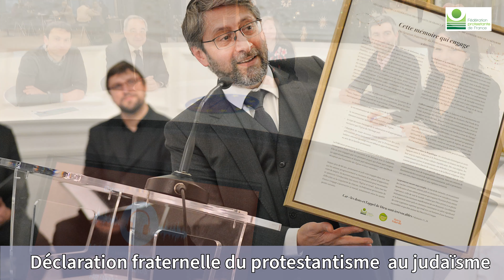Le Secrétaire général de la Fédération protestante de France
Présentation de la fonction et du cahier des charges du Secrétaire Général de la Fédération protestante de France